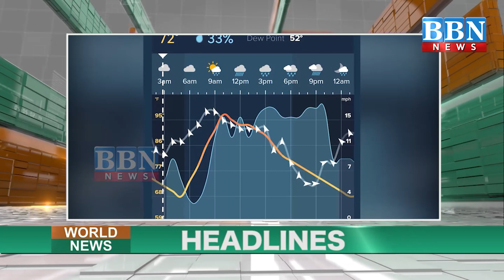World News Headlines 12th April 2023 | BBN NEWS